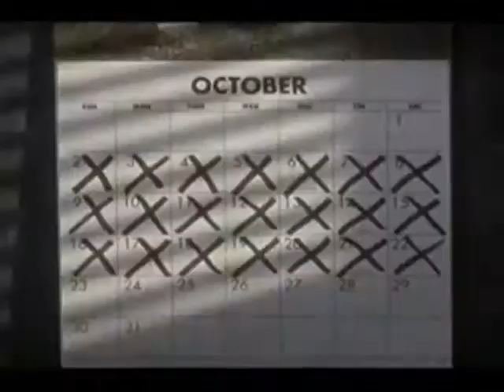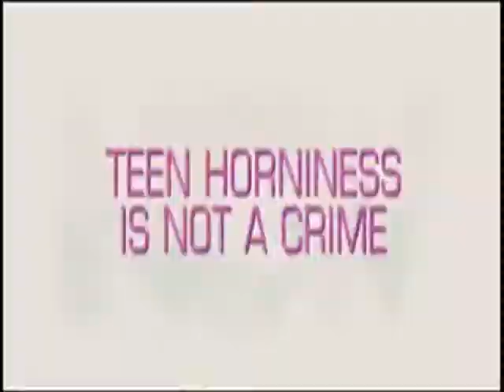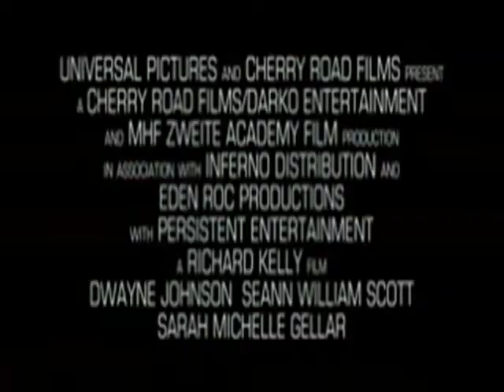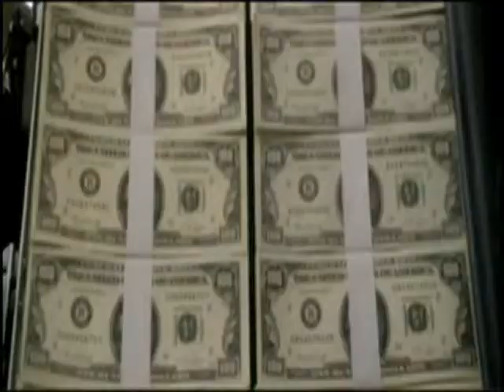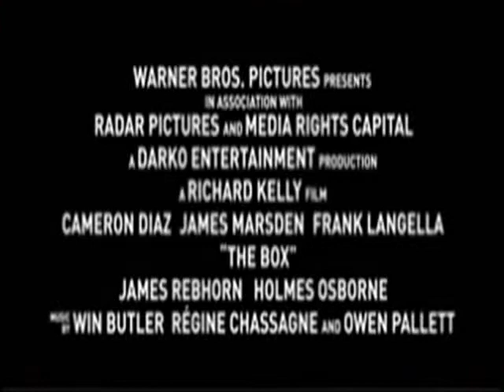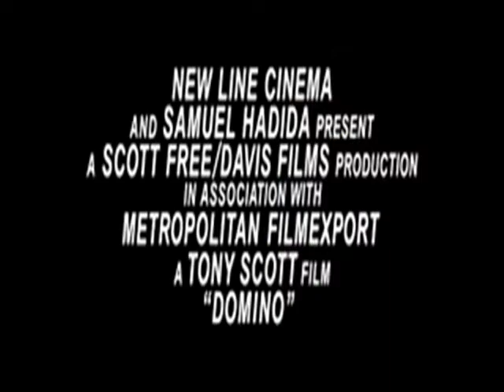Richard Kelly vs. Robert Rodriguez